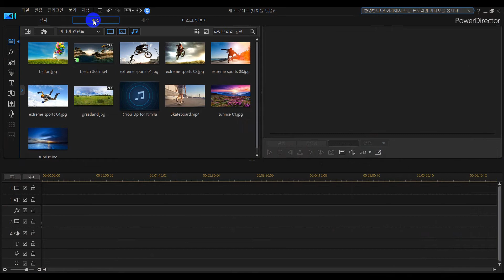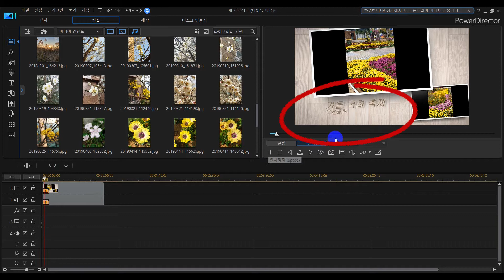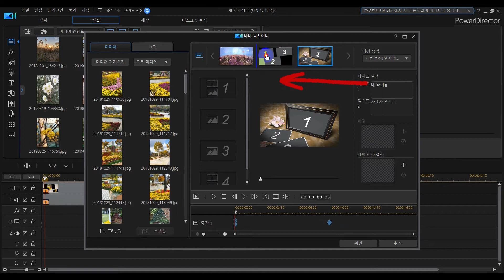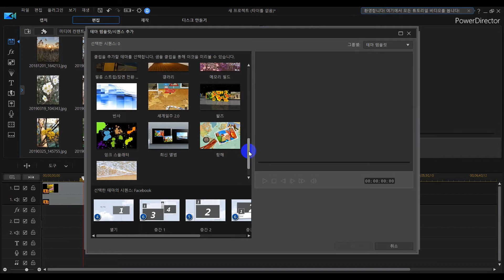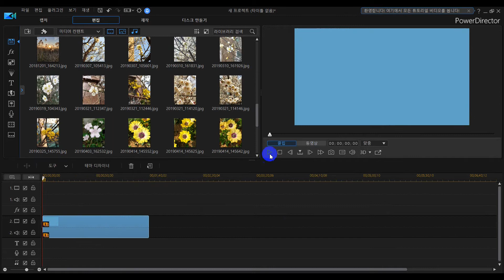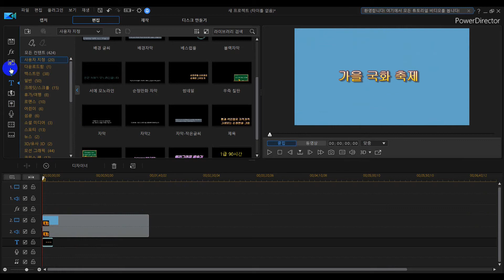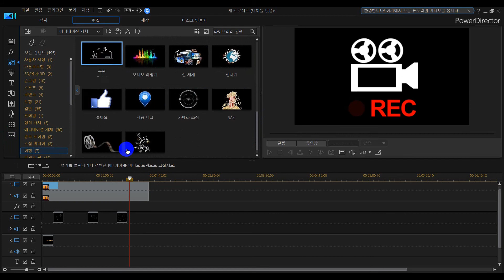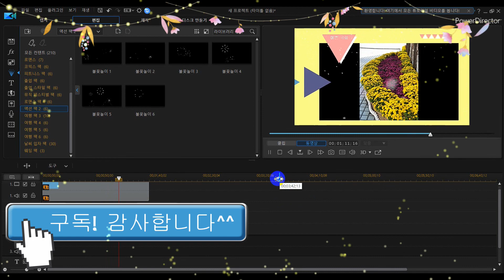자동으로 사진 동영상 편집해주는 파워디렉터 테마 디자이너 / 액션룸, 비디오 오버레이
파워디렉터 동영상 편집프로그램에서 자동으로 테마를 정해 동영상 편집을 해주는 기능이 있습니다.
파워디렉터 365버전에서 많은 테마 디자이너와 무료음악으로 간단하면서도 컬러티있는 동영상 편집을 해볼 수 있습니다.  그밖에 액션룸과 비디오 오버레이 기능도 추가해서 동영상 편집을 해보세요^^